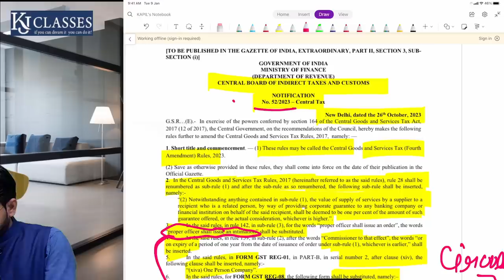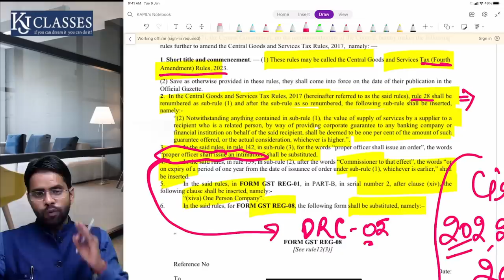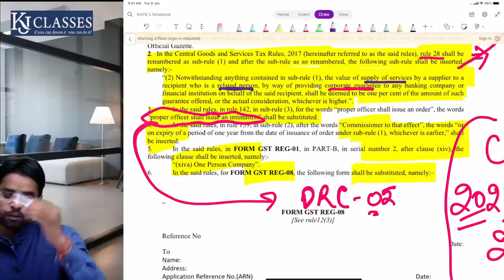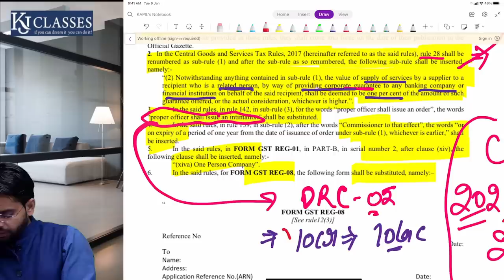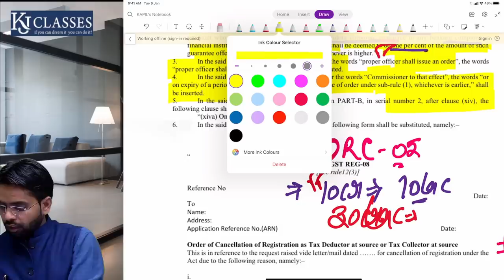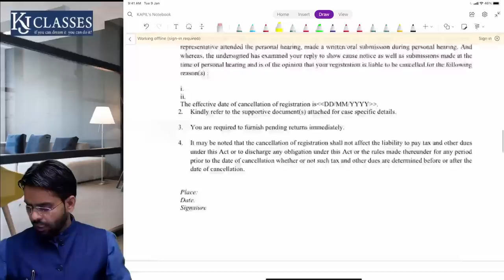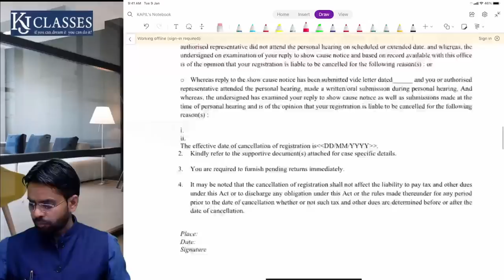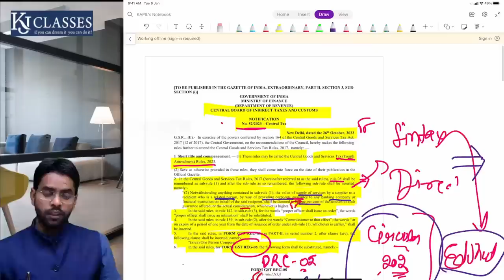GST में हुआ बड़ा बदलाव | Notification no. 52/2023 | 202/14/2023-GST | CA Kapil Jain